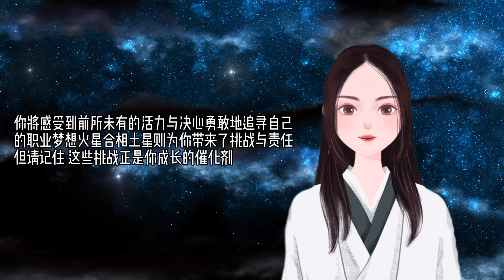【靜電魚】巨蟹座下周運勢：4月1日～7日